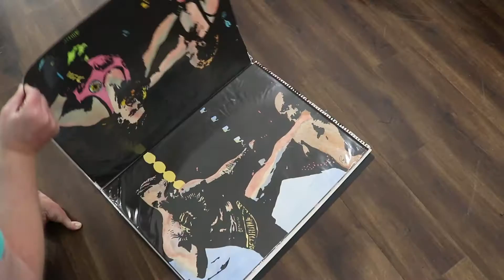Artist Spotlight: Joseph Trask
Come check out this Artist at the Emergence Art Show
Where- City Arts Factory, Orlando Florida.

Directed by Jean-Claude Rasch at Studio 238